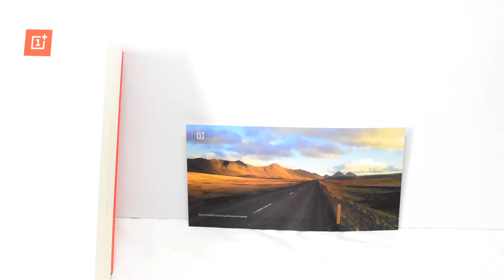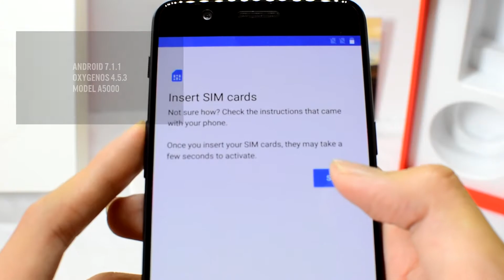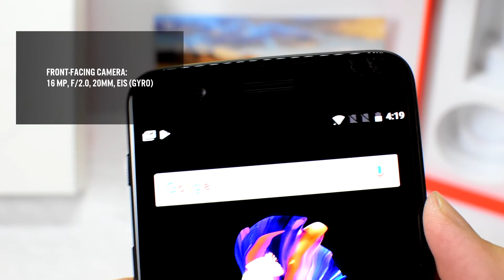ONEPLUS 5 - QUICK UNBOXING - SPEC OVERVIEW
This is a quick unboxing of the Oneplus 5